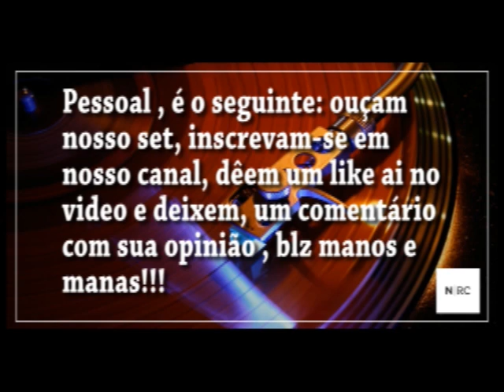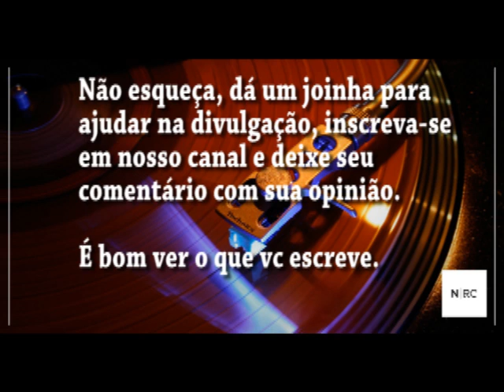GARAGE MIX - SÓ PARA DJ`s BY ZAQUEU DE PAULA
06 FAIXAS INTEIRINHAS DESTE VINIL IMPORTADO DA DÉCADA DE 90 QUE SÓ AGORA ESTOU DISPONDO NA INTERNET. PARA USO EXCLUSIVO DE DJ`s QUE GOSTAM DE MIXAR E CRIAR SEUS SETS MUSICAIS  SÓ COM AS PAULADAS SONORAS.
ZAQUEU DE PAULA É FOTÓGRAFO E DJ PRODUTOR NA EMPRESA
DE PAULA PRODUÇÕES - REPORTAGENS FOTOGRÁFICAS EM GERAL
FOTOS, DVD`S, TELÕES, SOM, LUZ E DJ`s PARA CASAMENTOS, ANIVERSÁRIOS E ETC
VALEWWWW TCHURMAAAAAAA
FUIÊEEEEEEEEEEEEEE!